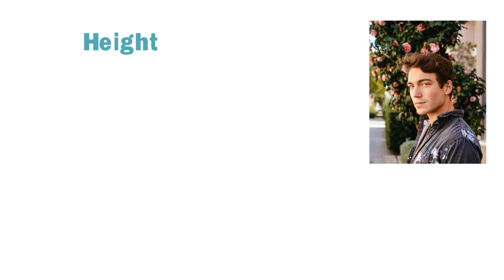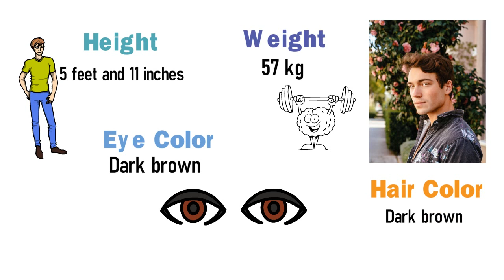The Secrets of Rory Gibson All About His Birthplace and Childhood!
Rory Gibson is a famous celebrity known for his talent and unique style. In this video, we will be delving into his life story, including his age and birthplace. Join us as we uncover the untold story of this fascinating celebrity and reveal some of his secrets and scandals.